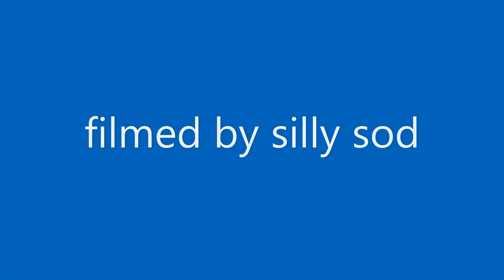pike underwater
some good and some not so good footage of pike filmed underwater on various cameras, enjoy.